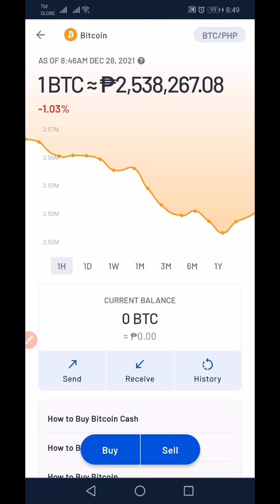Bitcoin 1btc P2,533,49260 dec 28 2021